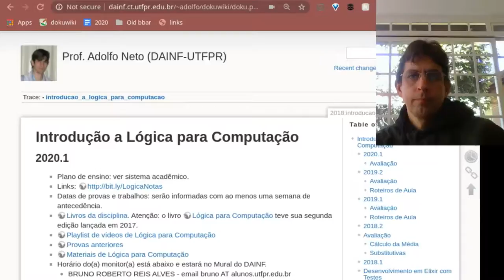Apresentação do canal